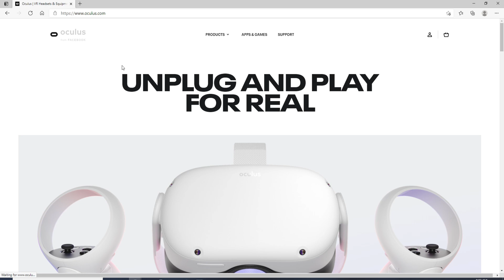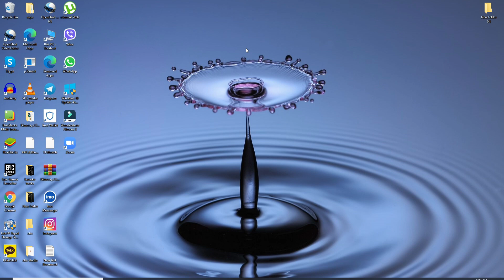How to Oculus Login without Facebook? oculus.com Login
Here in this video we are going to show you how you can log in to your Oculus account without using your Facebook account. Watch the entire video and learn how easily you can sign in to Oculus account without Facebook account. Just follow some simple

Everyone using an Oculus device for the first time will need to log in with a Facebook account.
If you’re an existing user and already have an Oculus account, you’ll have the option to log in with Facebook and merge your Oculus and Facebook but if you don’t want to merge your Accounts then you can continue using your Oculus account.

Follow the steps down below in order to log in to your Oculus account without Facebook:
1: Go to your web browser and type in ‘oculus.com’
2: Click on the human icon as shown in the video
3: Click on ‘have an Oculus account’
5: Enter your password and click on ‘log in’
And you will be simply logged in to your Oculus account.